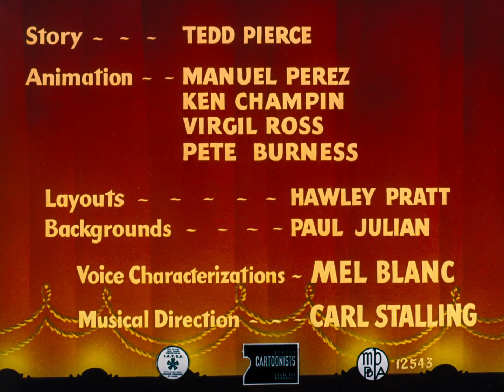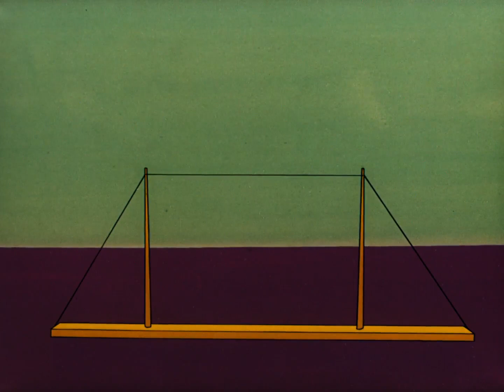Zwariowane melodie - Poszukiwacz talentów (WEB-DL HD, short)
I'm still looking for the Canal+ Poland dubbing of this short. If anyone has it, please share the audio for the possible sync.

Looney Tunes - Curtain Razor (1949)
I'm still looking for the Polish official dubbing version distributed by Canal+ Poland / Wciąż poszukuję oficjalnej polskiej wersji zdubbingowanej tej kreskówki opracowanej na zlecenie Canal+ Polska.

Video source: HBO Max Latin America
Audio source: Part of the 3rd dub released as a part of Daffy Duck's Fantastic Island in 2005 (recorded on Cartoon Network CEE)
Starring: Ryszard Nawrocki (Porky Pig), Janusz Wituch (Grasshopper, Two-Head), Mirosław Zbrojewicz (Bingo), Andrzej Chudy (Frankie), Jarosław Boberek (Al)
Voice-over: Maciej Gudowski
(C) 2005 This film has been dubbed by MASTER FILM and distributed by Warner Bros. Poland.